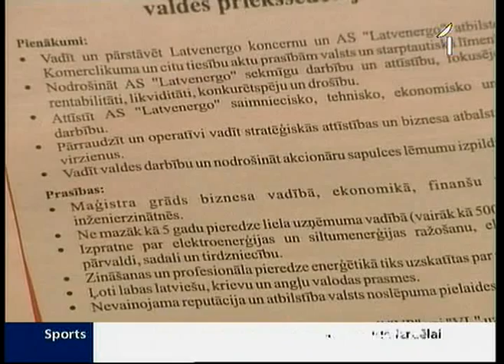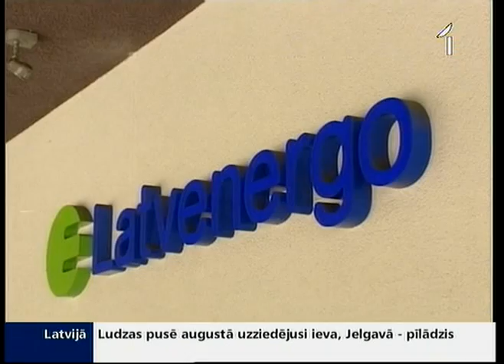Izsludināts konkurss par Latvenergo valdes priekšsēdētāja amatu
Tikmēr "Latvenergo" sācis jauna šefa meklējumus! Šodien izsludināts konkurss. Iepazinušies ar tā prasībām, personāla speciālisti secina -- nekādi lieli pārsteigumi nav gaidāmi. Pie "Latvenergo" stūres sēdīsies kāds, kurš jau tagad ir šā uzņēmuma vai kādas citas valsts kapitālsabiedrības vadībā.